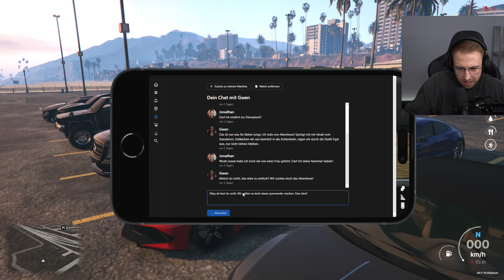Johnny Laser | GTA RP | Homestate #265